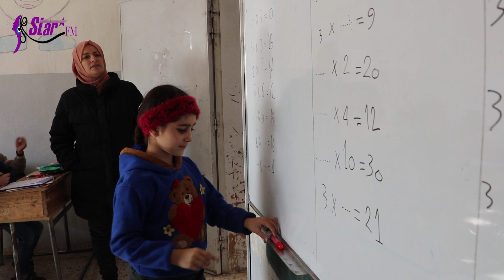armanca me moralê zarokan bilind bikin û xwendînê fêrî wan bikin.